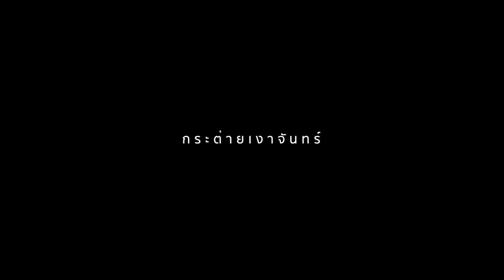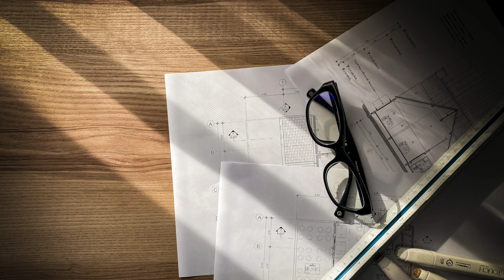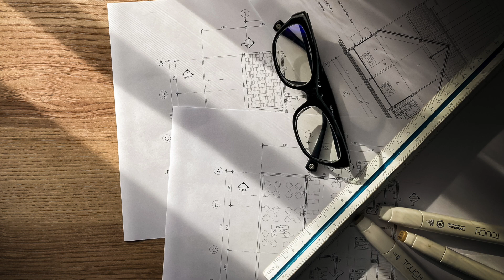นิยายเสียง เรื่อง ริระเริง Ep.1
เพราะอยากลอง 'เธอ' จึงตกเป็น 'ของเขา'